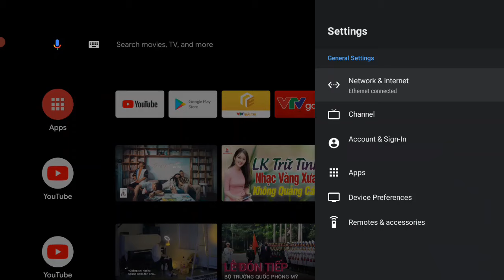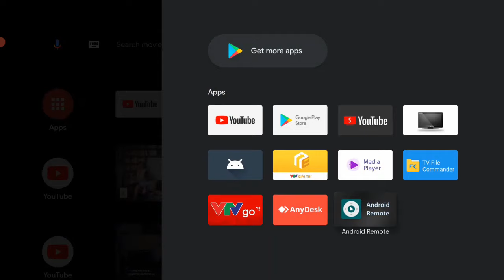Setup devices using Android TV OS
Download app from Google Play Store for TV
Turn on USB/ADB debugging or Network debugging